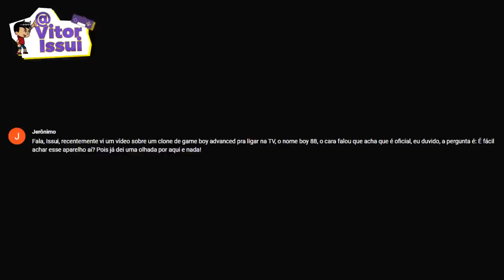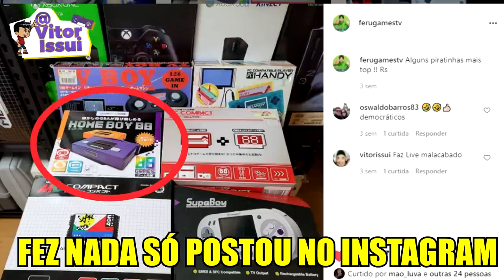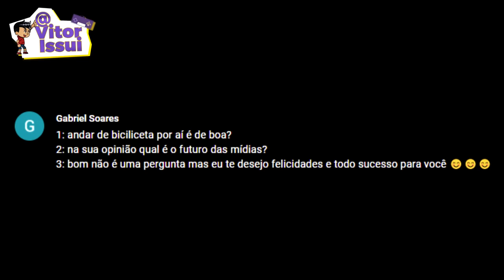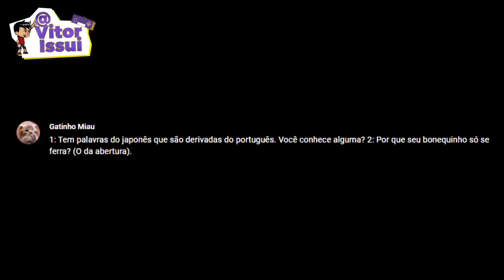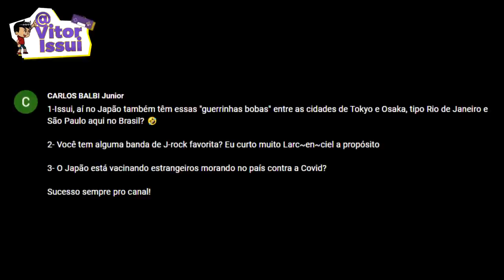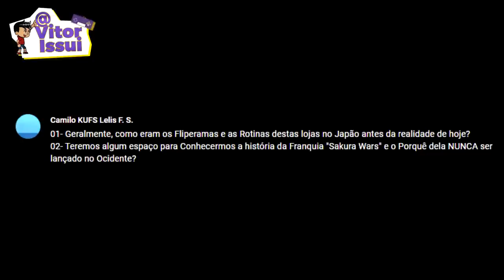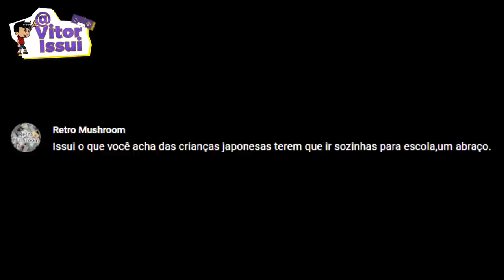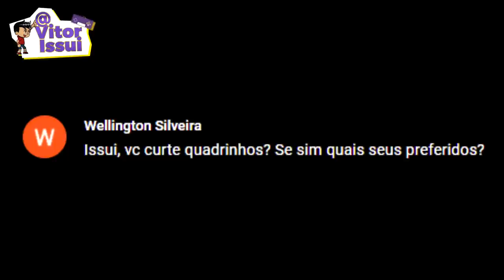SUPER NINTENDO ou MEGA DRIVE, Qual fez mais Sucesso no Japão ?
0:00 Apresentação
0:10 Intro
0:29 Home Boy 88 é oficial ?
1:45 Como é andar de bicicleta no Japão ?
2:34 Qual o futuro das Midias ?
3:08 Qual os meus Resident Evil preferidos ?
4:12 Quais palavras japonesas são derivadas do português ?
5:12 Por que meu Mascote sempre se dá mal nas intros ?
5:38 Existem brigas regionais no Japão ?
6:10 Qual minha banda de J Rock favorita ?
6:29 Como anda a vacinação no Japão ?
6:52 Como fazer para comer uma feijoada no Japão ?
7:25 Como eram os Fliperamas do Japão antes da Pandemia ?
8:12 Por que a franquia Sakura Wars não faz sucesso no Ocidente ?
8:49 Oque acho das crianças pequenas irem sozinhas para a Escola no Japão ?
9:45 Imigração Ilegal no Japão
9:53 Super Nintendo ou Mega Drive, qual o preferido dos Japoneses ?
10:47 Quais meus quadrinhos preferidos ?
11:41 Encerramento

♦Roteiro do Video:
Equipe CriaBits